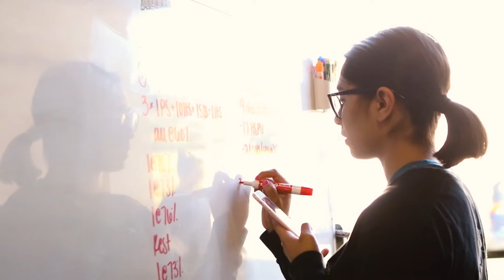PRVN Media x Maddy Espinoza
A Short and Sweet interview with PROVEN ACTIVE APPAREL Athlete Maddy Espinoza.
2018 Crossfit Games Athlete, 9th Fittest Teen in the world!
Filmed by Manie Bichayda (manieb_prvn)
Edit By Rex The Sure Shot (Rex_thesureshot)